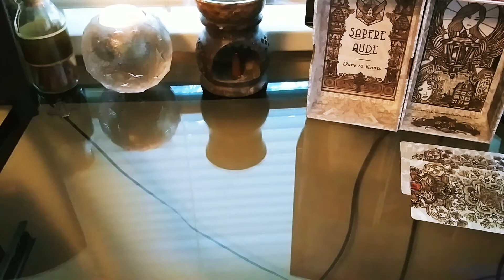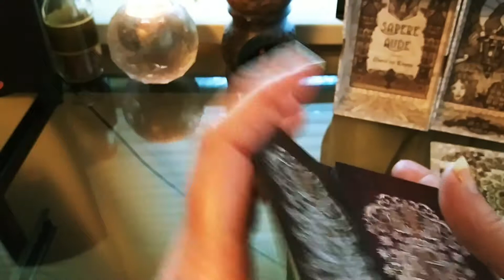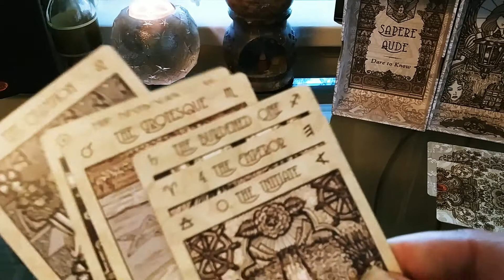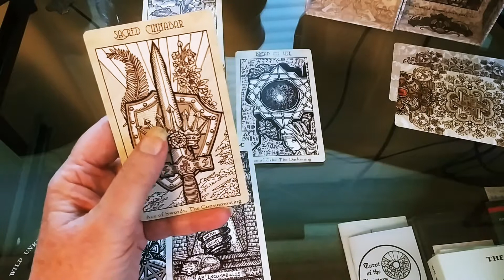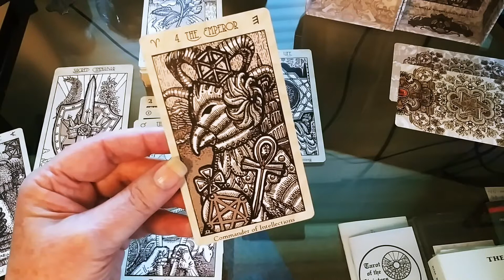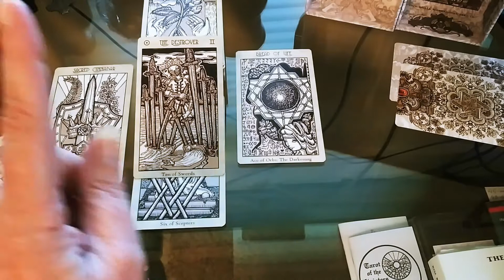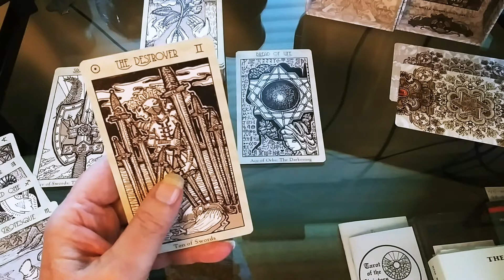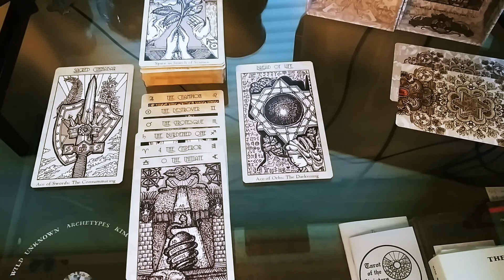AGE of AQUARIUS SPIRITUAL PATH TAROT READING - Day 25 AoA JULY 14th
For a personal video reading, donate to the channel & leave a note on the name you would like us to use in the heading of that video, your question, whether you would like Nel or D to do your reading & your email in case we have a question in the description box of your donation. Personal video readings generally come out within 24 hours or less of the request.

Never base all your life decision upon a tarot reading. Use your intuition/gut instinct when making life changing decisions. Always refer to a professional for legal, medical or mental advice.